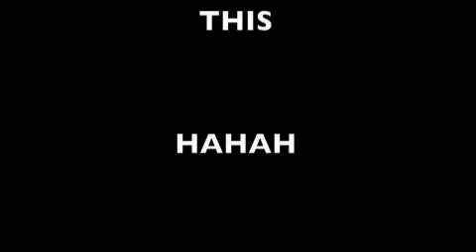Robert Pattinson Dancing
HAHAH